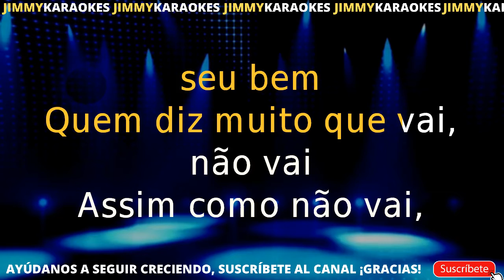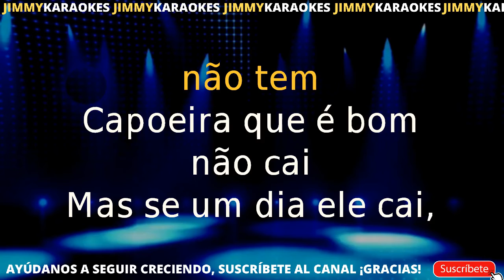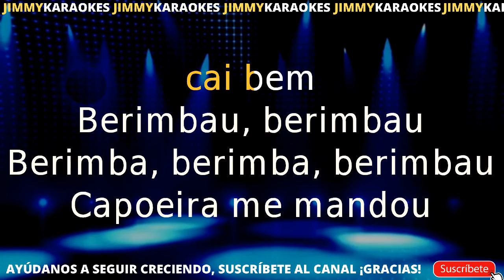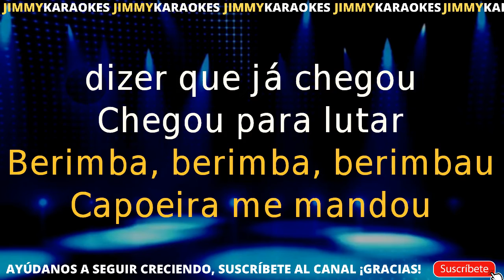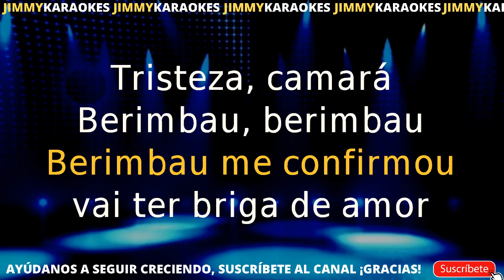Baden Powel Berimbau KARAOKE VERSION